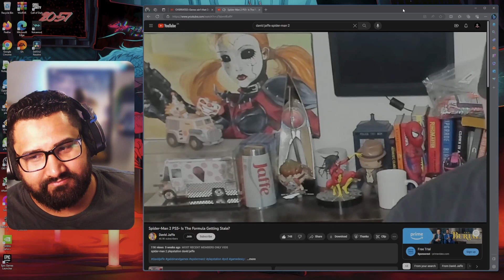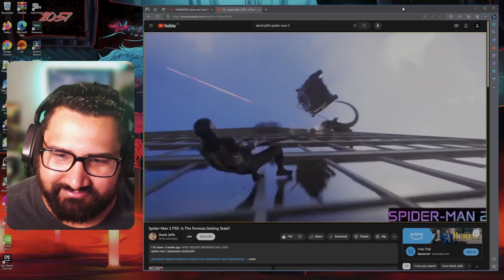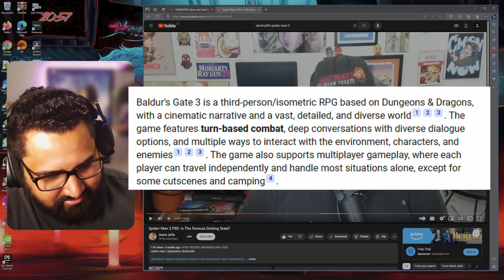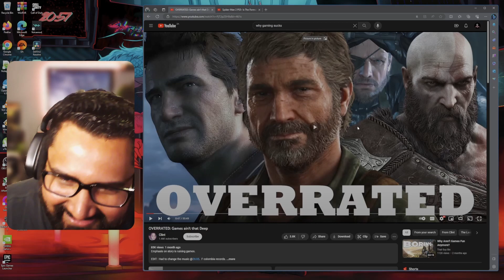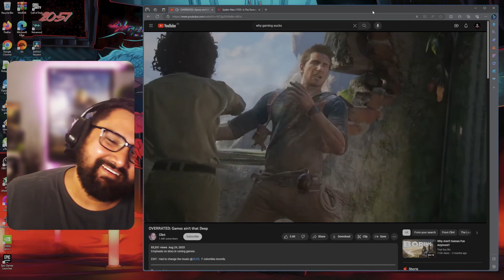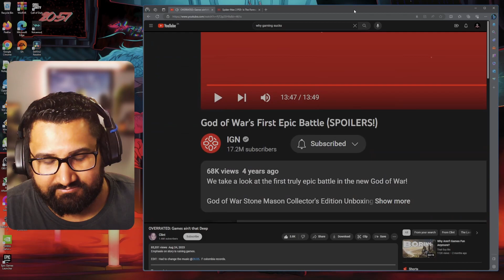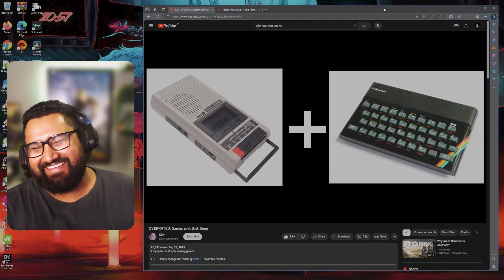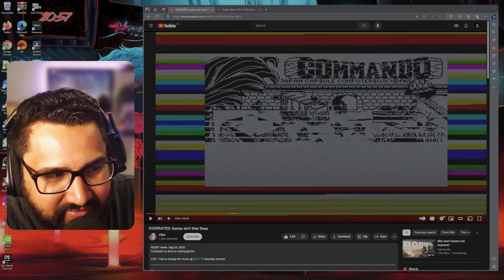Is The PlayStation Formula Growing Stale? If it isn't broken, don't fix it right?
This one turned into a long one!

This is an open discussion on the possibility that the formula which has been a winning formula for playstation might be growing stale...

Many people tend to have rose glasses on when it comes to their favorite gaming platform. Whether it is xbox, PlayStation, nintendo or PC.

If it isn't broke, don't fix it...right?

Image courtesy of Freepik:

wayhomestudio on FreePik